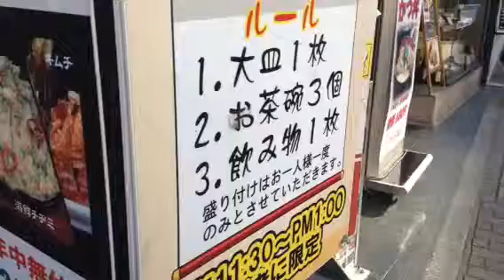Tokyo大久保で飲み物一枚( ´ ▽ ` )ﾉ大久保の神様おもちゃくん謙一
大久保の主神田ホイ(=ﾟωﾟ)ﾉカリスマ大久保KawaiiHarajukuCatゆるキャラCatjukevox大久保の帝王立川君のおもちゃくん謙一(=ﾟωﾟ)ﾉカリスマ旅ぬこTachikawaomocha